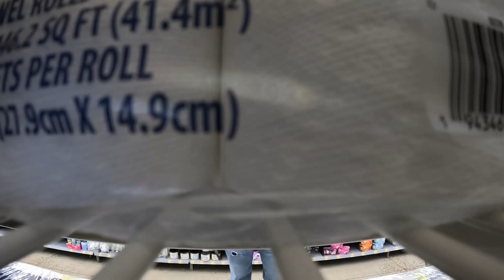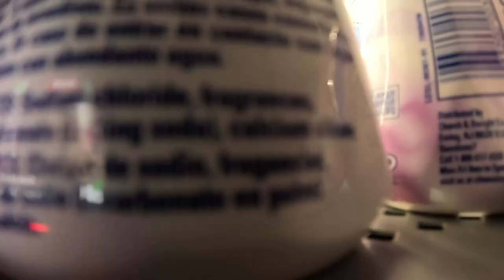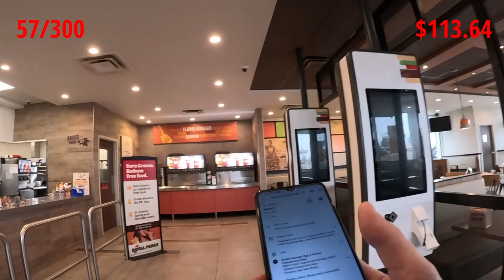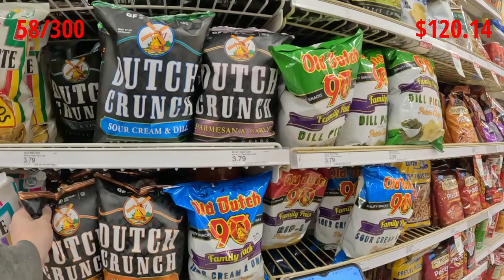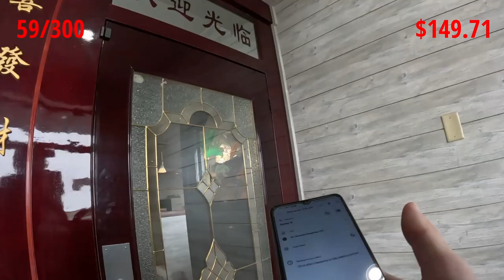Doordash Challenge Ctd. Plus Big Money Day!!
We continue to work towards the 300 challenge plus we work towards a nice Spark Incentive that propels me to a high payday. Ride along and see what I end up with at the end!!